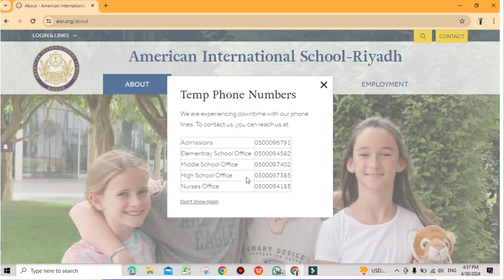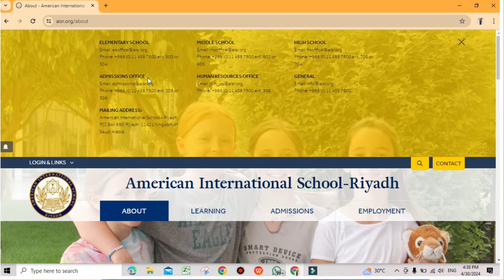How to Secure 100% Online Teaching Jobs in Saudi Arabia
In this video, you will learn how to secure 100 online teaching jobs in Saudi Arabia. Keep Watching.

My name is Akhter Ali, and I am an Educator, motivational speaker, and business consultant with a passion for helping individuals and organizations achieve their fullest potential. With years of experience in the Education field, I have developed a unique and proven approach to inspire and empower my students to overcome challenges, unlock their creativity, and drive success. Whether you are an entrepreneur, executive, or anyone looking to take your career to the next level, I am here to guide you toward greatness. So, let's get started! Keep Watching my videos.